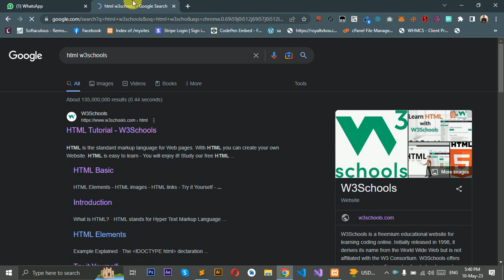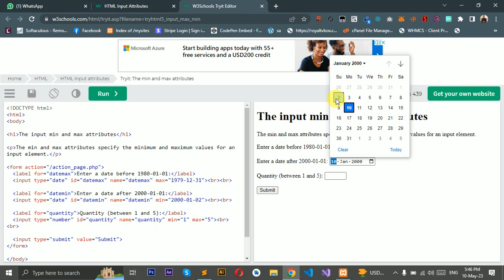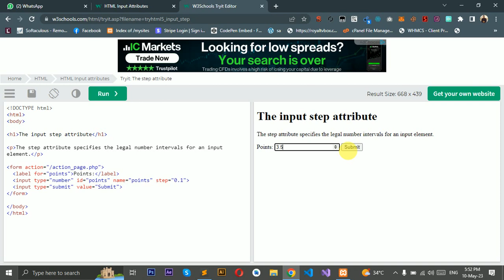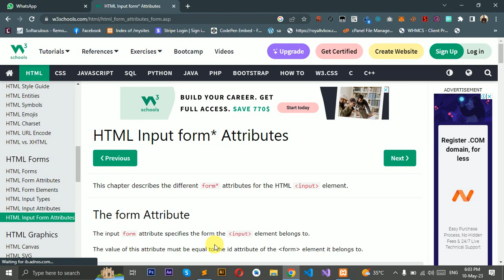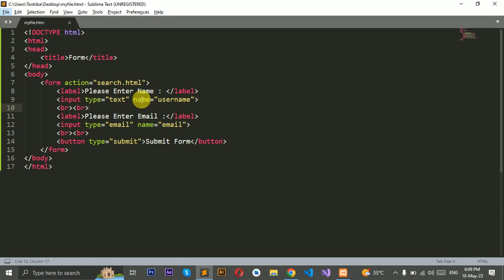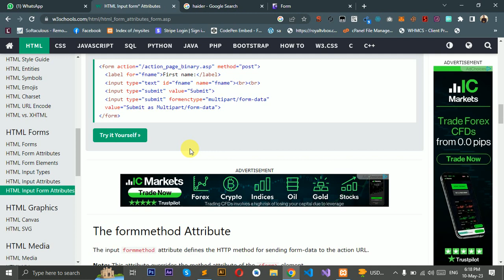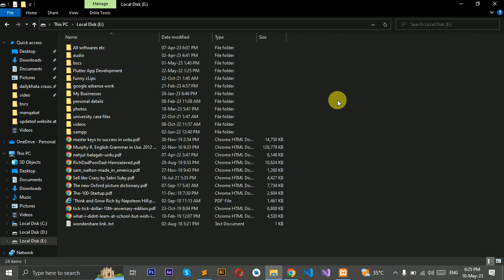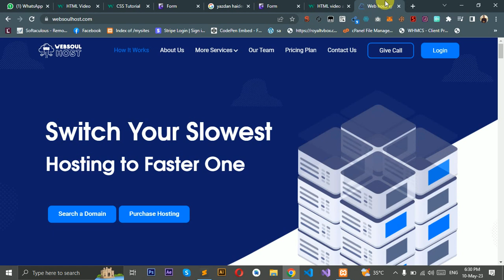CSS Ninja: Advanced Techniques for Web Design - Lecture 9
CSS (Cascading Style Sheets) is a critical component of modern web development. Without CSS, a website would be a plain, unstyled document. CSS provides a way to add style, layout, and visual design to HTML content, allowing developers to create rich, engaging, and dynamic web pages that users love.

In this YouTube course, we will cover advanced techniques and best practices for using CSS to create beautiful, responsive, and accessible websites. Our focus in this lecture, Lecture 8, will be on more advanced CSS topics, including media queries, CSS preprocessors, and CSS frameworks.

In the first section of the lecture, we will dive into media queries, which allow developers to apply different styles to a web page based on the device or screen size. We'll explore how media queries work, how to write them effectively, and how to create responsive layouts using media queries.

Next, we'll cover CSS preprocessors, which are tools that allow developers to write CSS more efficiently and effectively. We'll take a closer look at Sass, one of the most popular CSS preprocessors, and explore how it can help developers write cleaner, more maintainable code.

Finally, we'll introduce CSS frameworks, which are pre-built sets of CSS styles and layouts that can be used to quickly prototype and build websites. We'll explore the benefits and drawbacks of using CSS frameworks, and take a closer look at some of the most popular frameworks available today.

Throughout the lecture, we'll provide plenty of examples and practical exercises to help you apply what you've learned to your own web development projects. We'll also discuss best practices and tips for writing effective, maintainable CSS code, as well as common pitfalls and mistakes to avoid.

By the end of the lecture, you'll have a solid understanding of advanced CSS techniques and best practices, including media queries, CSS preprocessors, and CSS frameworks. You'll be able to apply this knowledge to create responsive, accessible, and visually appealing websites that work seamlessly across a wide range of devices and screen sizes.

Whether you're a beginner looking to learn more about CSS, or an experienced developer looking to level up your skills, this YouTube course is the perfect resource for taking your web development to the next level. So join us for Lecture 8 and discover the power of advanced CSS techniques and best practices!